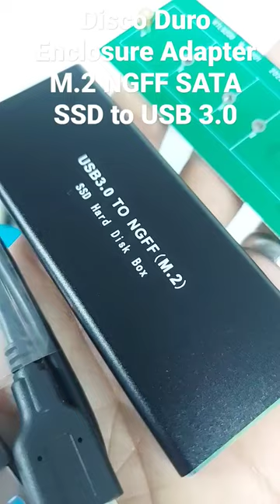Disco Duro Enclosure Adapter M.2 NGFF SATA SSD to USB 3.0